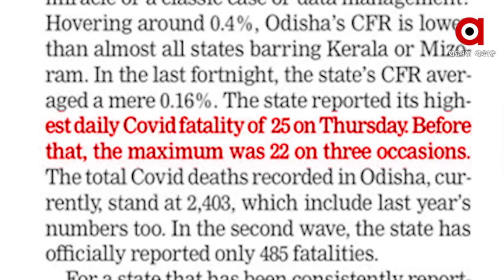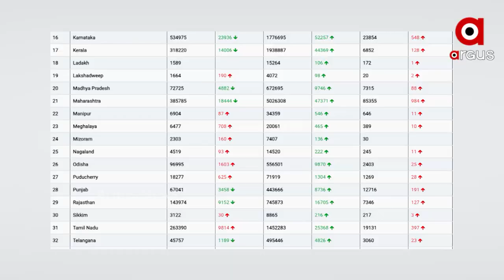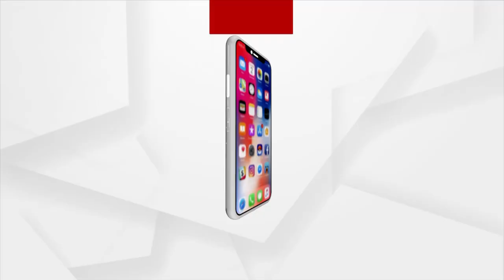ଓଡ଼ିଶାର କୋଭିଡ଼୍ ଡାଟା ମିରାକଲ୍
ଓଡ଼ିଶାରେ କୋଭିଡ଼୍ ପରିଚଳନାର ଅସଲ ଗୁମର ଖୋଲିଲା ଇଣ୍ଡିଆନ୍ ଏକ୍ସପ୍ରେସର ଏଡ଼ିଟୋରିଆଲ୍। ସାରା ଦେଶରେ ଓଡ଼ିଶାର କୋଭିଡ଼୍ ପରିଚାଳନା ସବୁଠୁ ଭଲ। ସଂକ୍ରମଣ ହାର କମ୍ ମୃତ୍ୟୁହାର ବି ଅନ୍ୟ ରାଜ୍ୟ ତୁଳନାରେ କମ୍।